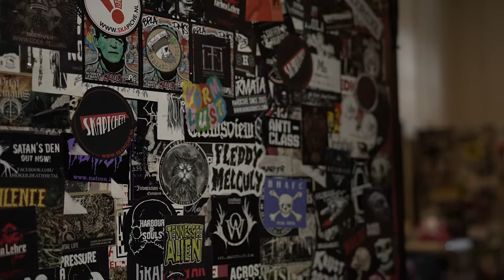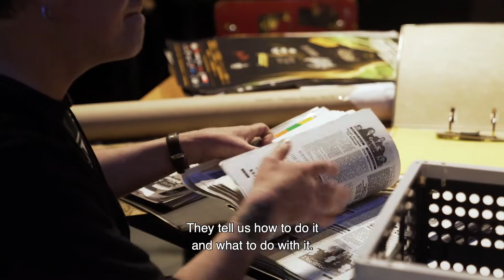From pop podium to archives